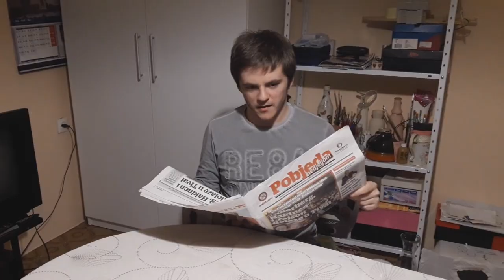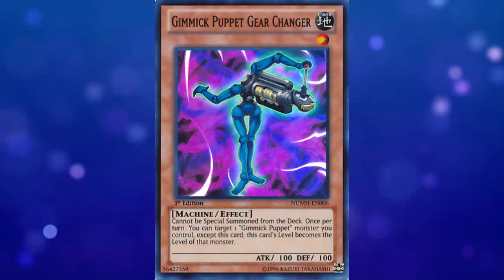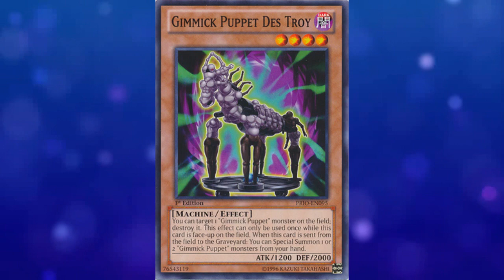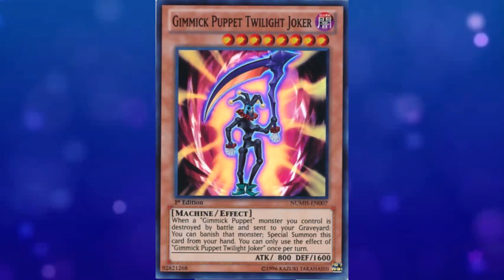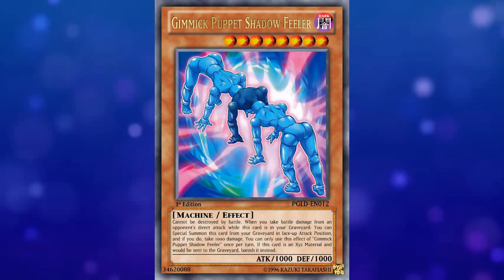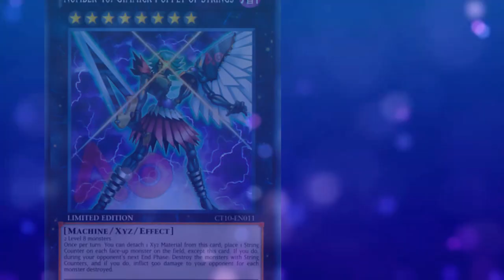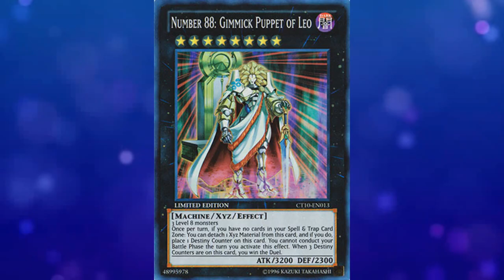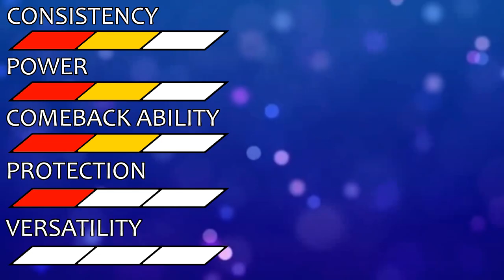Archetype Archive - Gimmick Puppet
spindly boys